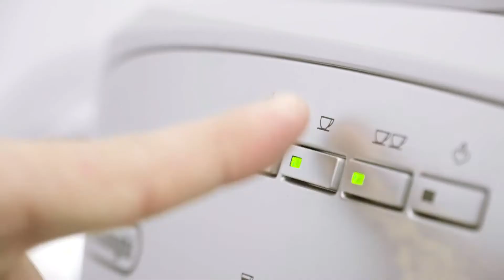Ugreen Wireless Fast Charging Pad for Samsung Galaxy S8/ LG G6, etc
Ugreen Fast Charge Wireless Charger is 1.4x faster than standard wireless charging pads, which can save your time greatly.
No Cables, No Mess!
It's highly recommend use QC power adapter to unsure the fast charging function, you can find all from Ugreen directly